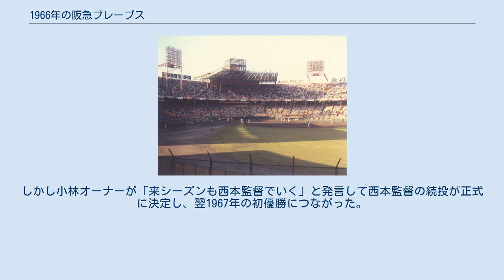1966年の阪急ブレーブス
1966年の阪急ブレーブスでは、1966年の阪急ブレーブスの動向をまとめる。
 この年の阪急ブレーブスは、西本幸雄監督の4年目のシーズンである。
 前年球団初のリーグ優勝が期待されながらも4位に終わったチームは法政大学の長池徳士をドラフトで獲得して打撃陣の強化を図るが、それ以外の戦力は前年と不変だった。
2年ぶりのAクラス入りが期待されたが、前年Bクラスの影響もあって近鉄との最下位争いが続いた。
8月以降は成績が上向いて東京と4位争いを繰り広げるが、前年から順位を1つ落として5位で終了した。
投手陣は先発四本柱のうち米田哲也が25勝をあげて最多勝を獲得し、足立光宏や石井茂雄も2ケタ勝利を挙げるも梶本隆夫が開幕から勝てず、防御率3点台ながらわずか2勝にとどまった。
打撃陣は本塁打が前年の130本から89本とリーグ最下位に転落し、打率も.229でリーグ5位と過去2年間と違って貧打にあえいだ。
シーズン終了後西本監督は秋季キャンプで「俺を辞任させるか続投させるかどうか、お前たちに一任する」として前代未聞の監督信任投票を行わせた。
結果は「○」が多かったが「×」や白票も目立ち、西本監督は小林米三オーナーに辞表を提出。
しかし小林オーナーが「来シーズンも西本監督でいく」と発言して西本監督の続投が正式に決定し、翌1967年の初優勝につながった。